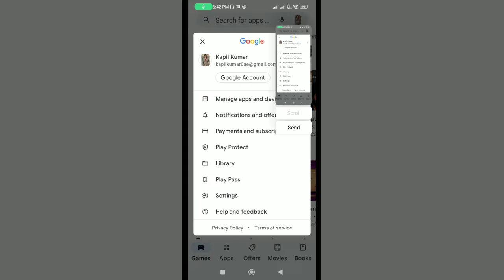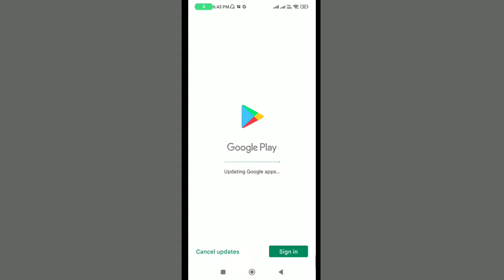Google Play Store Id Logout Kaise Kare | Play Store Account Log Out